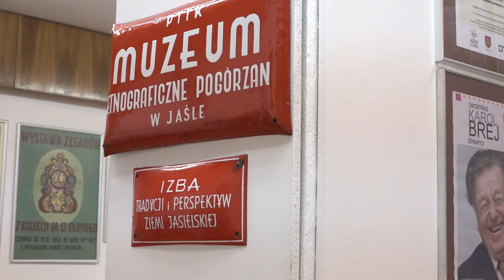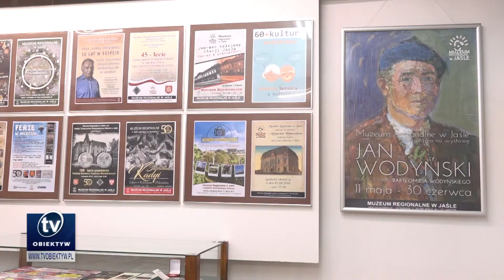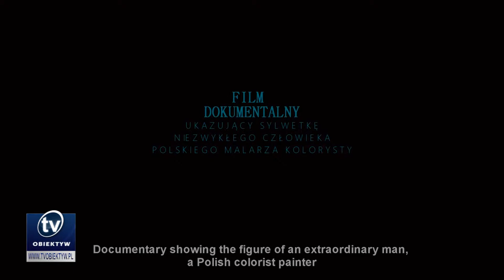Muzeum Regionalne w Jaśle świętuje w tym roku jubileusz 50-lecia istnienia